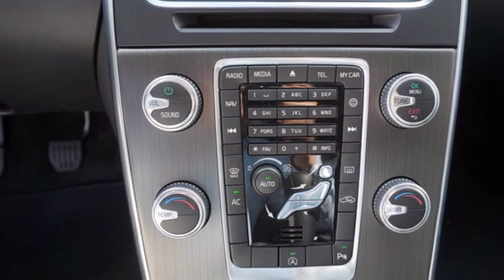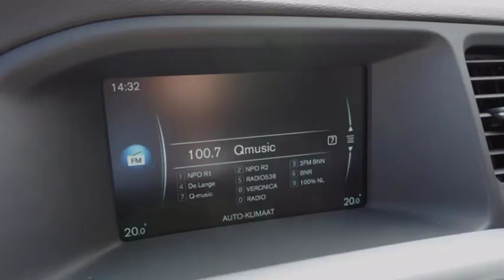Volvo S60 T3 Momentum Business Pack Connect